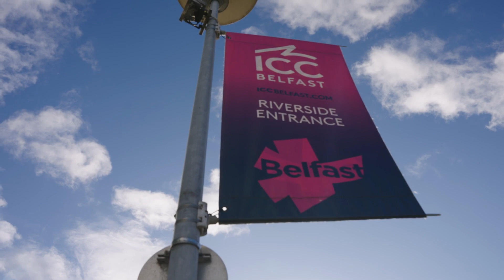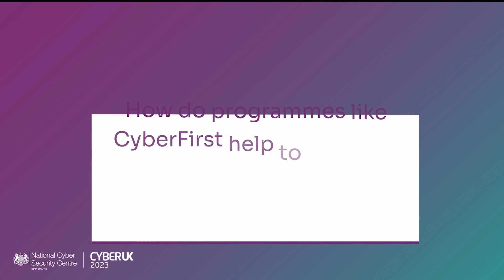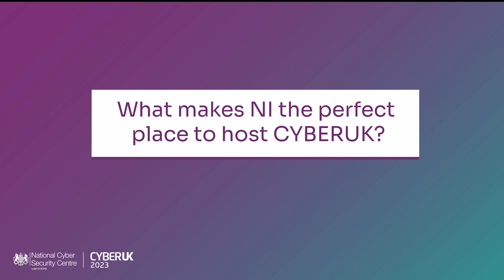In conversation with NI cyber security professionals at the ICC Belfast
Hear from Vertical Structure, Allstate NI, NI Cyber Steering Group, NI Cyber Security Centre and Queen's University as they discuss the importance of collaboration between government and academic and programmes like CyberFirst.